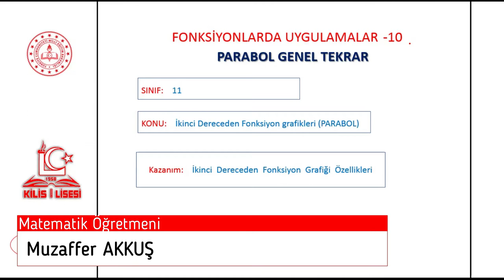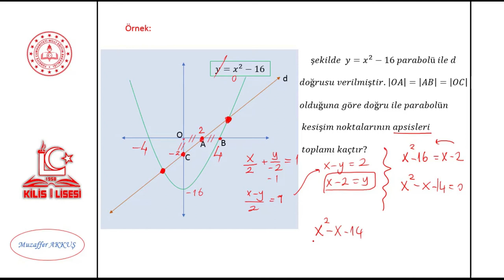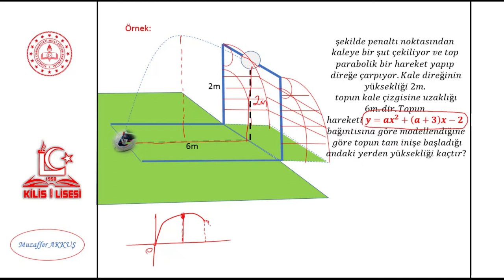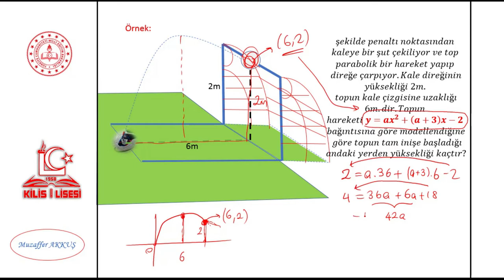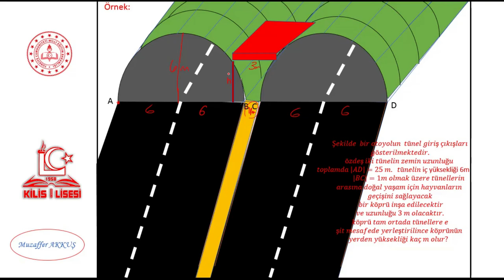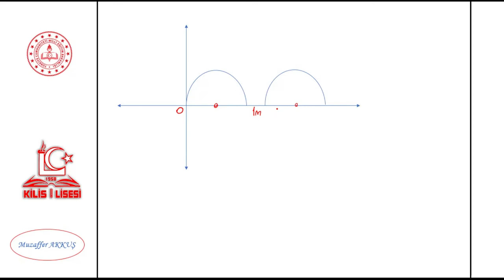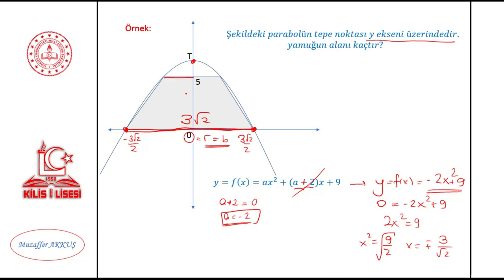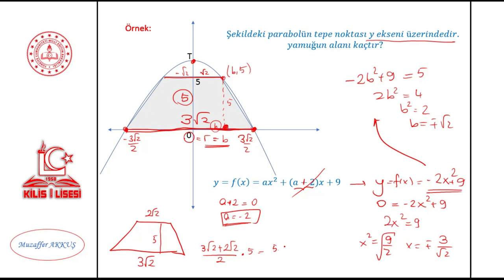11.Sınıf Matematik Fonksiyonlarda Uygulamalar/10 Parabol Genel Tekrar (Muzaffer AKKUŞ)